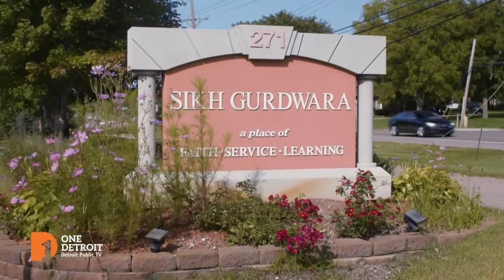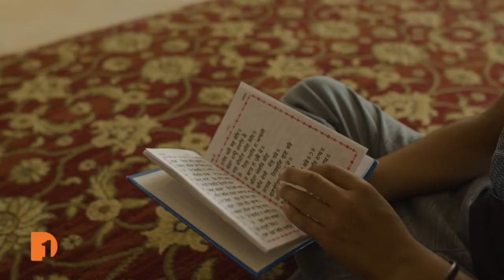Religious Diversity Journeys | Sikhism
Check out the first in a series that explores different faith communities here in Southeast Michigan, where viewers get to learn through the eyes of students. It’s part of the Interfaith Leadership Council of Metro Detroit’s program called ‘Religious Diversity Journeys’. In this video, we join local student, Kennedy, as she takes a tour to learn more about Sikhism, a religion that preaches love, peace, and the equality of humankind.